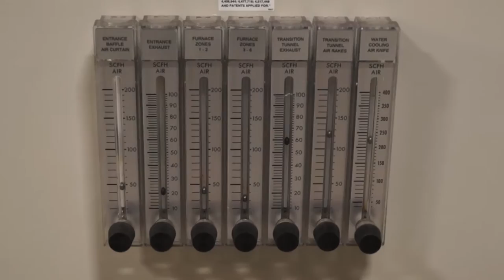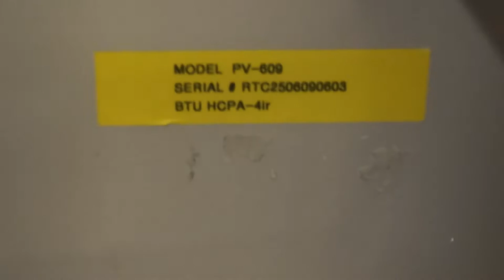BTU/RTC PV-609 - Solar Furnace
BTU/RTC Solar Furnace
Model:  PV-609
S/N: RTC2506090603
BTU HCPA-4ir

PHOENIX, AZ